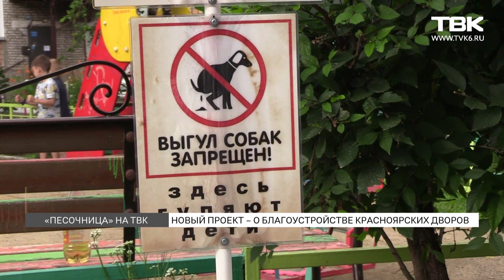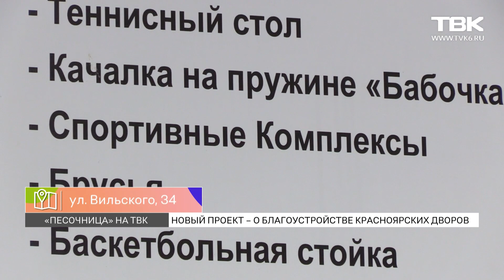«Песочница» на ТВК: обзор дворов на Тотмина и Вильского